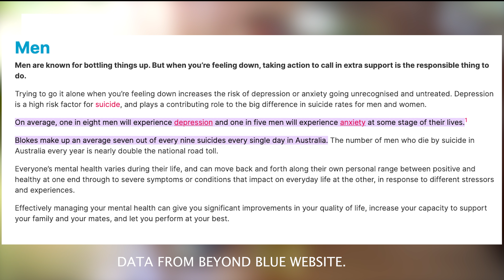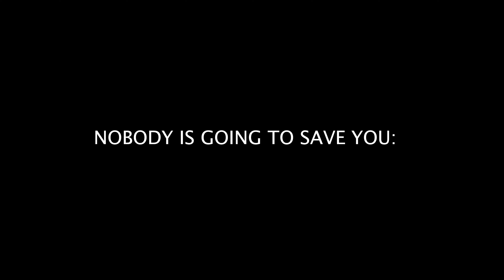My 5-step plan to $10k a month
Timestamps:

0:00 Making tea and missing buckets
01:02 Explanation of my 5 phase plan
01:52 Phase 1: Research
04:35 Phase 2: Japan
06:27 Phase 3: Detox
08:38 Phase 4: Write, publish, succeed
10:18 Phase 5: Financial Freedom